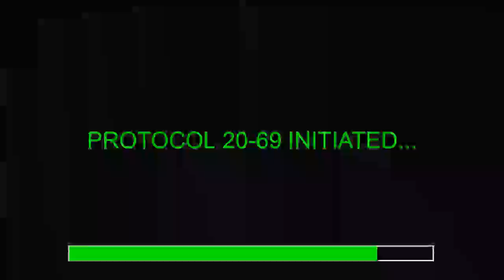GSK Airsoft: Ep8 (Feat. Opie)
Sometimes when you just can't seem to tag someone over distance, you can always run up on them and make accuracy a non-issue.

-GSK